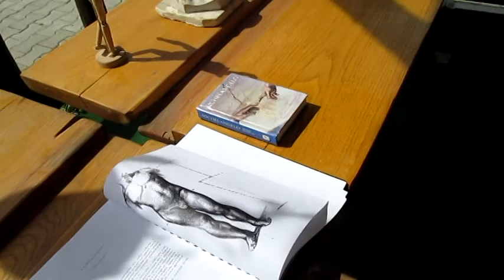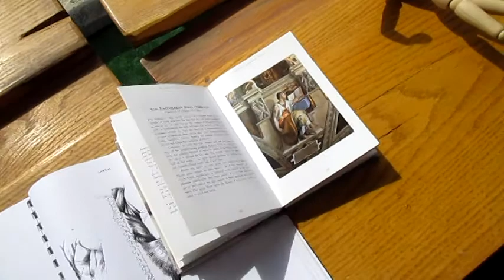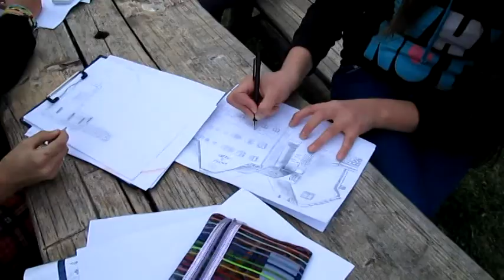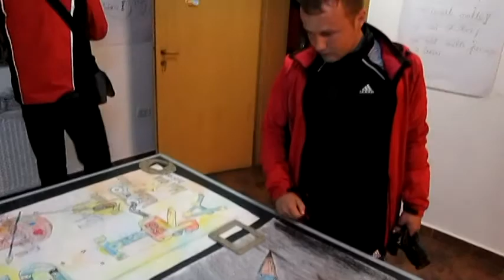TABARA ZIUA 6